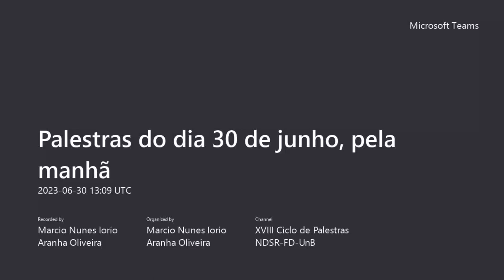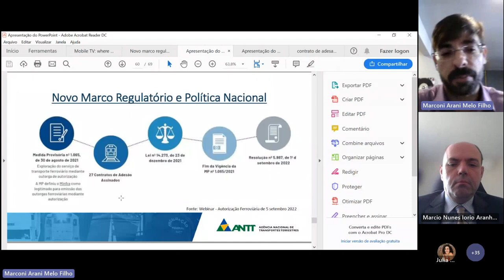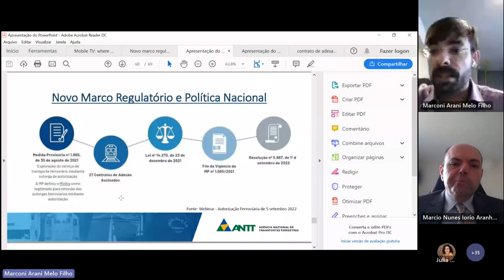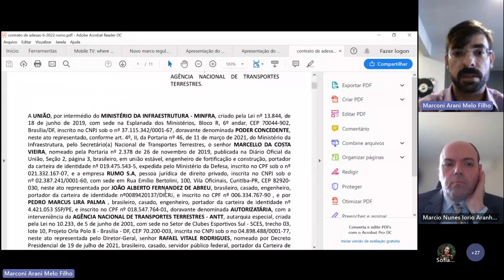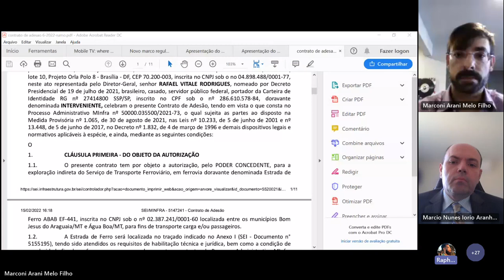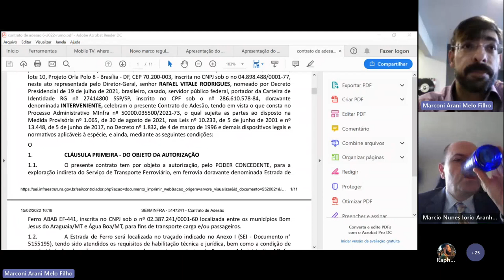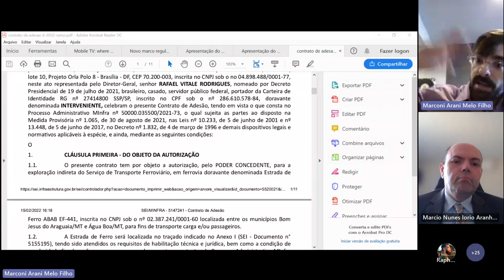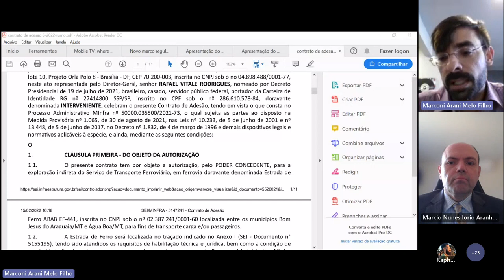Regulação do Transporte Ferroviário de Cargas no Brasil - Marconi Arani Melo Filho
Palestra do Consultor Jurídico do Ministério dos Transportes, Marconi Araní Melo Filho sobre regulação do transporte ferroviário de cargas no Brasil e Regulação Responsiva.